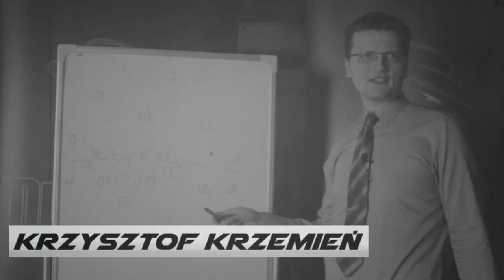Goalline TV S01E05 part 1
Pierwsza część kolejnego odcinka Goalline TV, programu o futbolu amerykańskim, prowadzony i zrealizowany przez ludzi związanych z Wrocław Outlaws i Wroclove.
Tym razem nasza ekipa wybrała się na try-out do Reprezentacji Polski, który w 12. lutego odbył się w Spale.